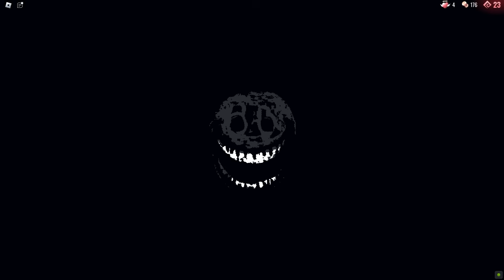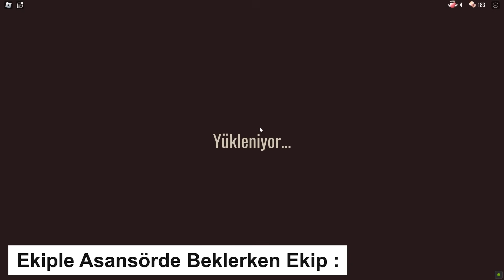Necminin Hayaleti Kuyruğumuzu Bırakmadı | Doors Yeni Güncelleme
Ben Gaffur Ve Bunlar da Patilerim. Bu Patilerim Kim mi? Sağ Patim Olan Necmi Keskin Zekalı Ve Çok Zeki, Sol Patim Olan Banned İse Eğlenceli Ve Sakin Biri (Ayrıca Çok Pro). Artık Bu Yeni Kanalda Patilerimle Beraber Videolar Çekeceğiz. Tek Başıma Video Çekmek Zordu Şimdi Patilerim İle Asıl Eğlence Başlayacak :)) Ve Bügünki Videomuz'da Doors'a Gelmiş Yeni Güncellemeyi oynuyoruz